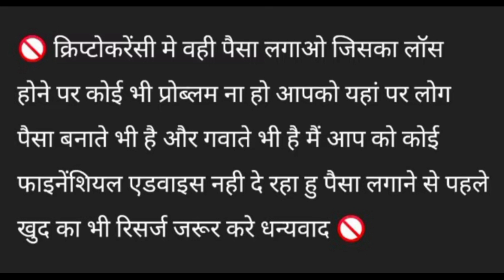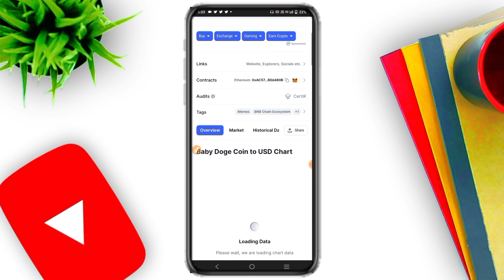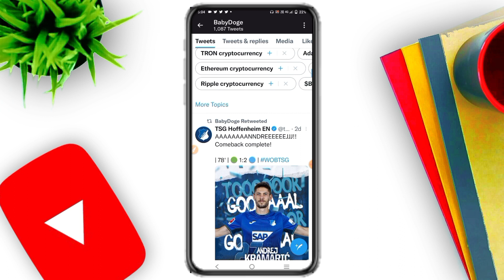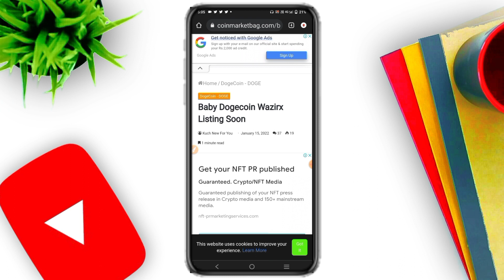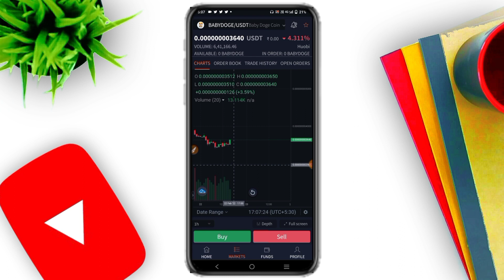🔥Baby Dogecoin x CoinDCX 🤑 Listing Done✅ Baby Doge Coin News Today🚀 Babydoge Price Prdiction 2022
Hey Dosto Main Hu Ravinder or aj is video main apse discuss karne wala hu Today's Crypto news. Or Is video ki title hai

Title :🔥Baby Dogecoin x CoinDCX 🤑 Listing Done✅ Baby Doge Coin News Today🚀 Babydoge Price Prdiction 2022

SunCrypto Link 👇👇👇
My refer code is 117789 SunCrypto

Descriptions
babydoge coin
ababy dogecoin buy
baby doge coin latest news
baby doge coin tamil
baby doge coin in hindi